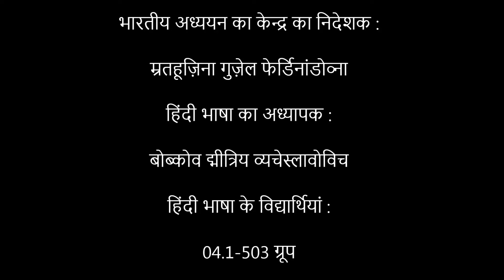Satya Vaarta: Russia(KFU indology students)